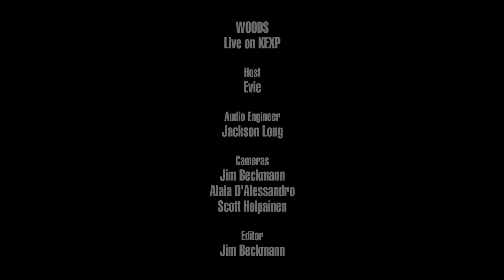Woods - Full Performance (Live on KEXP)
presents Woods performing live in the KEXP studio. Recorded July 23, 2016.

Songs:
Sun City Creeps
Suffering Season
Creature Comfort
The Take

Host: Evie
Audio Engineer: Jackson Long with Julian Martlew
Cameras: Jim Beckmann, Alaia D'Alessandro & Scott Holpainen
Director: Justin Wilmore
Editor: Jim Beckmann